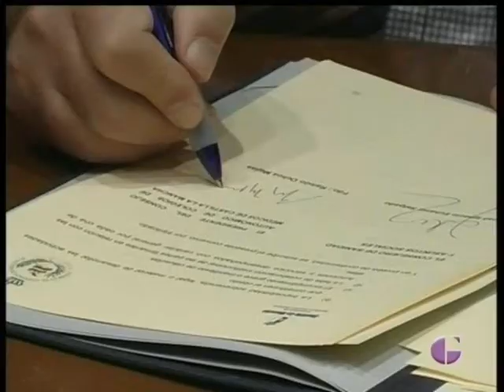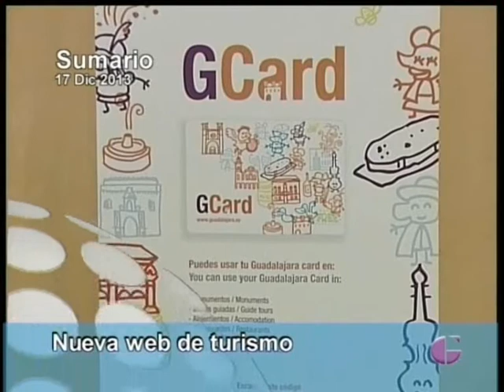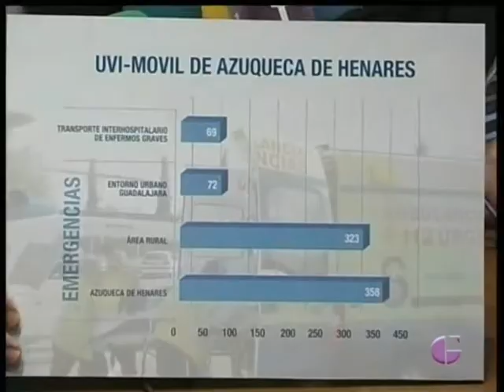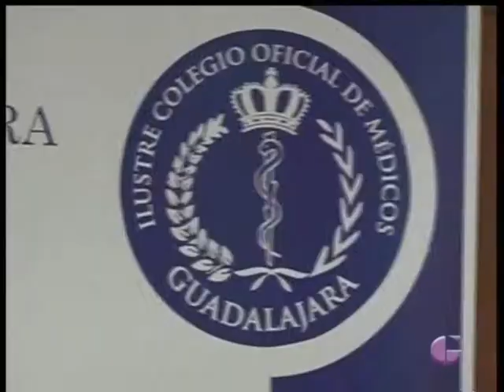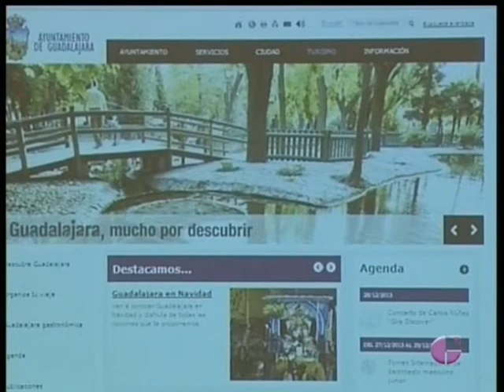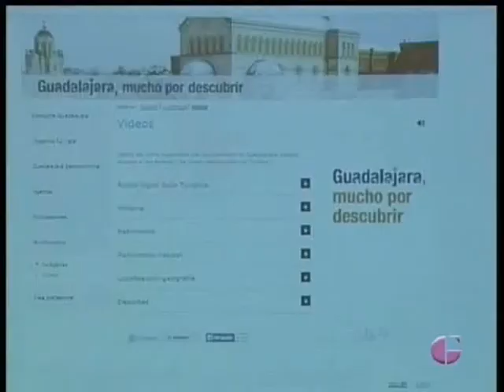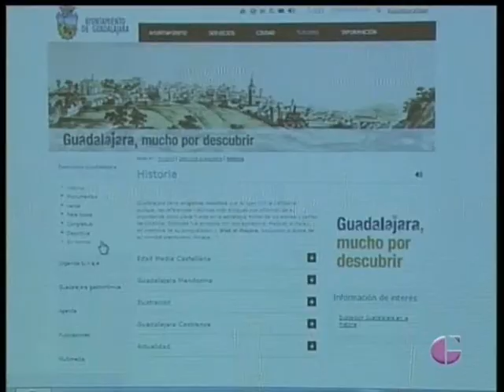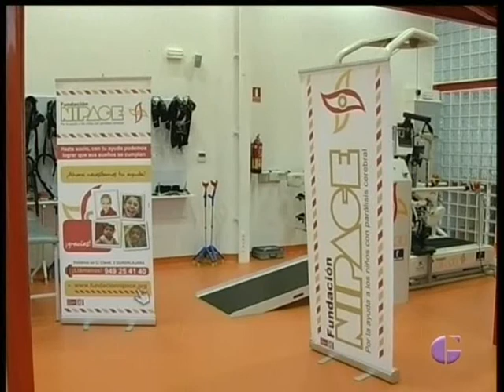INFORMATIVO, 17 Diciembre 2013